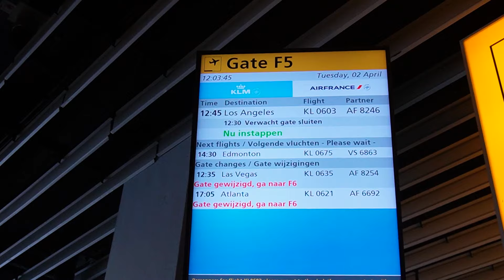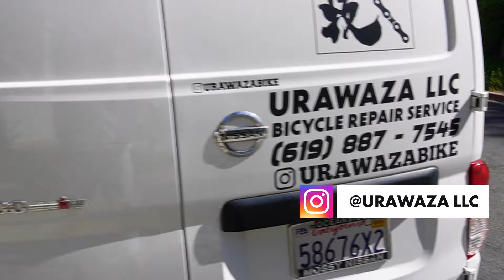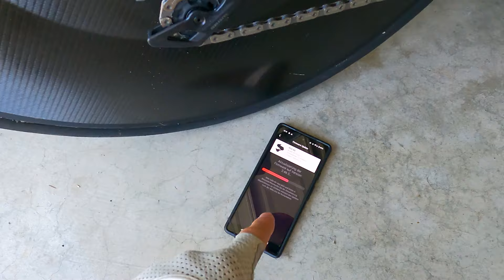The Ultimate IRONMAN 70.3 Oceanside Race Experience!